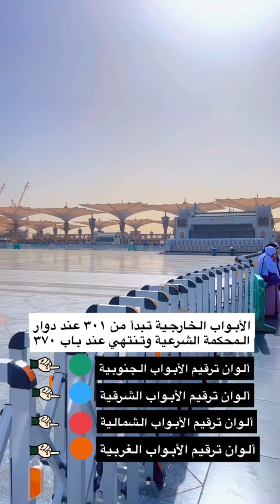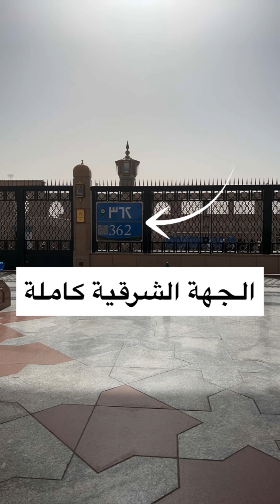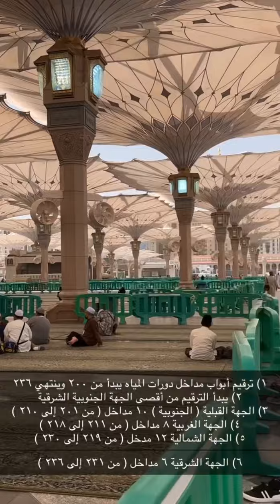أبواب المسجد النبوي الشريف الداخلية والخارجية وترقيمها ومعلومات لابد للزائر أن يعرفها